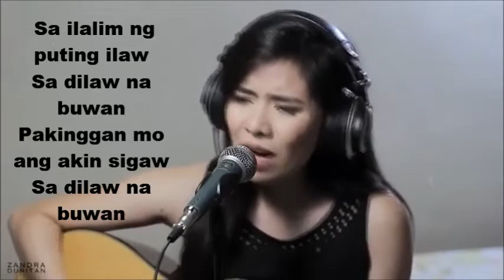JUAN KARLOS LABAJO "BUWAN" - cover by:ZANDRA DURITAN (LYRICS VIDEO)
JUAN KARLOS LABAJO "BUWAN"
cover by zandra duritan
JK Labajo Busking Sessions : Buwan
Music & Lyrics by JK Labajo
Eastwood Mall

credit: Alliah Albano & Romeo Gonzales (JKFAM)

VIDEO SINGER ORIGINAL: JUAN KARLOS LABAJO